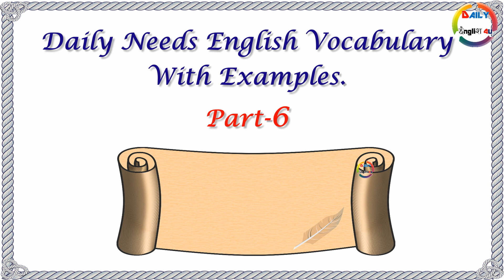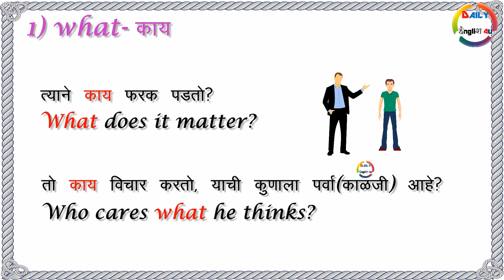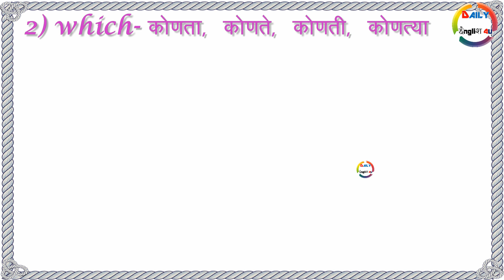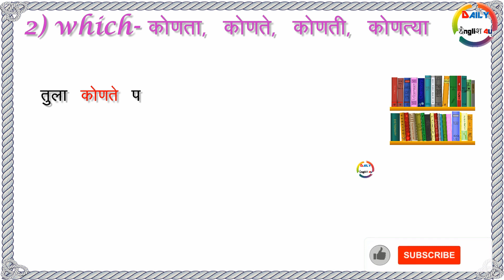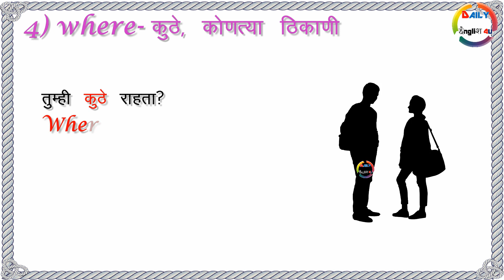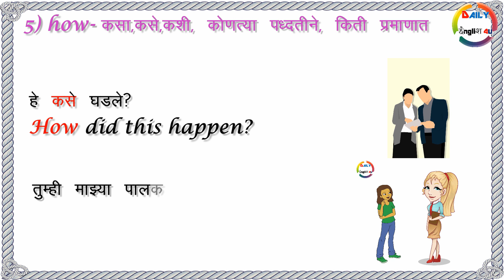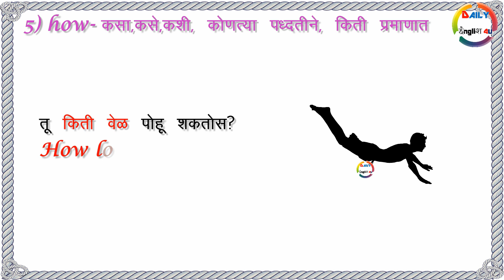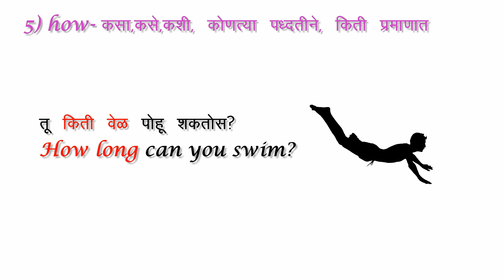Learn English WH words With Examples to speak English Part-6 | Speak English Through Marathi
या व्हिडीओ मध्ये What, Which, When, Where, How  या WH Words/ Interrogative words चा  इंग्रजी बोलतांना कसा वापर करायचा याबाबत सहज सोप्या पद्धतीने सांगण्यात आले आहे.अपेक्षा आहे कि हा व्हिडीओ तुम्हाला नक्की आवडेल. व्हिडीओ नक्की पहा व Daily English 4u सबस्क्राईब करायला विसरू नका !